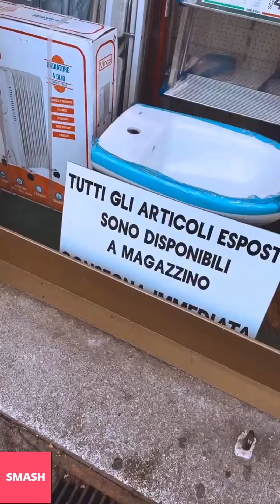BEBA OUNCE NUOVE INSTAGRAM STORIES!